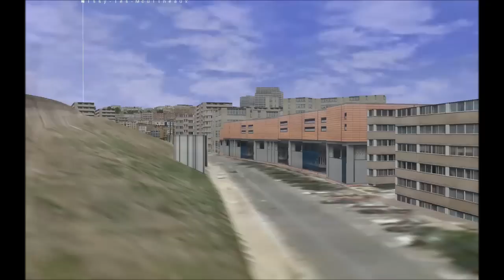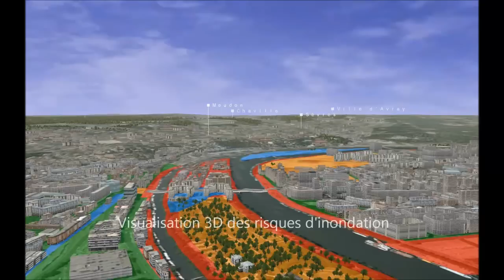Agglomération de Grand Paris Seine Ouest - Maquette 3D interactive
Maquette 3D interactive de l'agglomération de Paris Seine Ouest réalisée par le service du SIG. La maquette a été produite à partir d'une méthode originale de caractérisation des bâtiments à partir d'informations sur la typologie et l'âge des bâtiments extraits de fichiers DGI et couplés avec les données altimétriques de la BD topo de l'IGN. Ces informations ont permis notamment la réalisation d'une bibliothèque de façade géotypiques du territoire et leur distribution automatique dans la maquette LandSim3D.